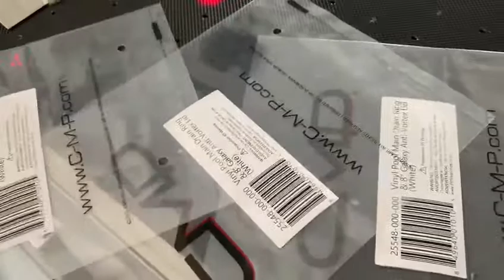Automatic labeling of food pouches and flat zip lock pouches with LB300B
(China)Shanghai Xujie Automation Machinery.,Co.Ltd
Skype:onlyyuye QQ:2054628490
Add: N0.123Shanghong Rd Dianshanhu Town,Kunshan Area, Jiangsu,China